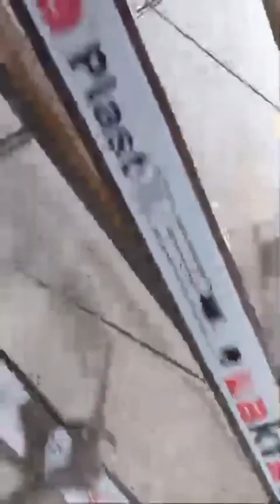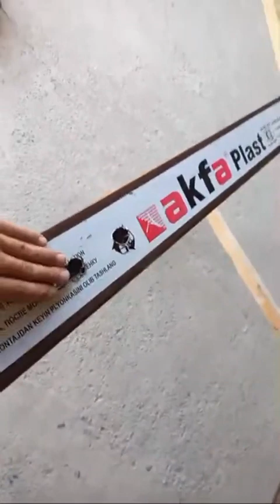pvc window production |pvc window production door | aluminum door making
нархлари2023#акфанархлари2023## 2022#farg'onaakfanarxlari#2022akfanarxlari#2022akfaplastnarxlari#akfahisoblash#qanday yasaladi#arzonakfa#akfaishlabchiqarish#Акфаромларинархлари2023#akfa rom yasash#akfa eshik rom yasash#akfa eshik narxlari#Акфа ясаш#akfaplasteshikyasash#akfayasashbiznesi#akfaeshikyasash#farg'onaakfanarxlari#2022akfanarxlari#akfayasashsirlari#akfa